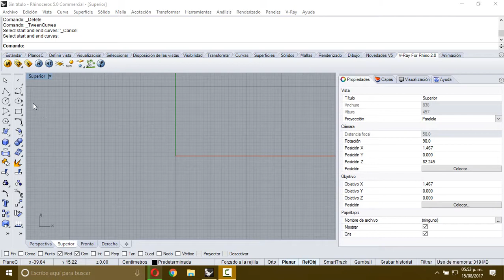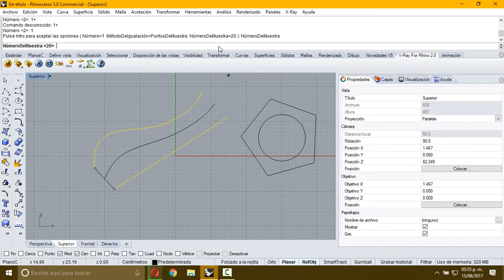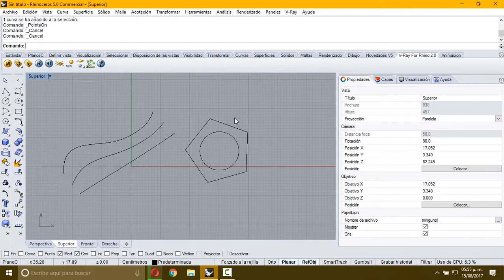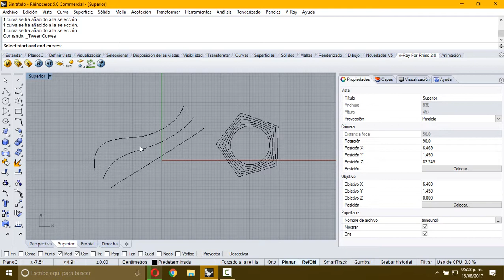Rhinoceros 3D ( tween curves - union entre dos curvas)